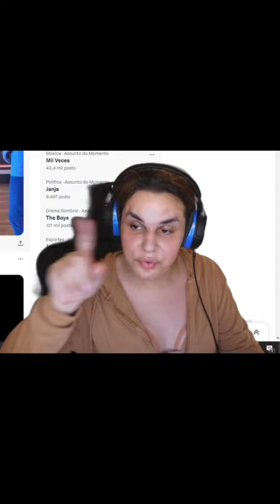O processo vem e o Processo da ex-funcionária da Karen Bachini - Wanessa Wolf